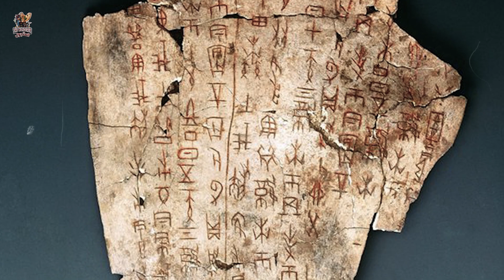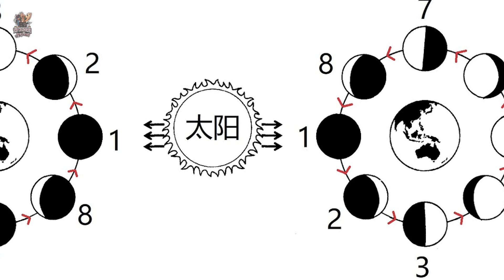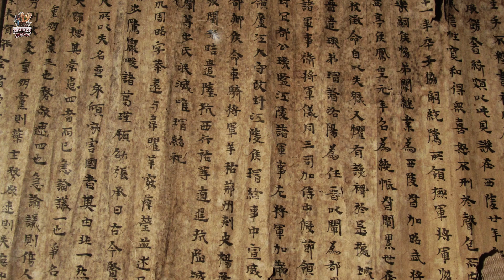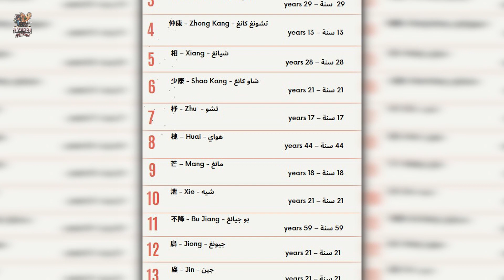China Civilization Part Two - The Rise & Fall of Xia Dynasty - Episode 13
Episode 13

In this episode, we will talk about the second period of Chinese civilization, which is the period of Xia Dynasty.

🚩 Subtitles available: Arabic, English, etc.

🚩 Soundtrack: Amir Marcus – Destiny – Artlist

🚩 Sources:

• Series of books "The Great Wall of China" - History of China, Part One - "Building China" magazine, Beijing 1986, first edition -سلسلة كتب "سور الصين العظيم" – تاريخ الصين الجزء الأول – مجلة " بناء الصين" بكين 1986 الطبعة الأولى

• تاريخ الصين المختصر – تشانغ ليان قن – A very Brief View of Chinese History Zheng Liangen - 极简中国史 郑连根 著 社科 中国历史 中国通史 新华书店正版图书籍齐鲁书社

• تاريخ الصين منذ قبل التاريخ حتى القرن العشرين – هيلدا هوخام - A Short History of China by Hilda Hookham

• أسرة شيا - جامعة تشاينا كونيكت - بقلم تشارلز سي كولب - Xia Dynasty - China Connect University - by Charles C. KOLB

• *Atlas of World History - Author Hermann Kunder and Werner Helgemann - Book DTV-ATLAS WELTGESCHICHTE - كتاب اطلس تاريخ العالم - المؤلف هيرمن كندر و فيرنر هيلغيمن
 • ويكبيديا Wikipedia

• مدير المشروع: كارسون هيرينجتون ، الكاتب: إليزابيث بنسكين ، مساعد المشروع: كريستينا جياسي ، المحرر: جيل سبيلسبري ، المصمم: كيمبرلي غليدر ، الرسام: رانجاني فينكاتيش ، الخطّاط: جون وانج. مستشارو المعلمين: توني كونكلين ، مدرسة بانكروفت الابتدائية ، واشنطن العاصمة ، آن آر إريكسون ، مدرس موارد فنية ومطور مناهج ، مدارس مقاطعة فيرفاكس العامة ، فيرجينيا كريستا فورسغرين ، مديرة Windows on Asia ، أتلانتا ، جورجيا كريستينا هاناوالت ، مدرس فنون ، مدرسة ويستفيلد الثانوية ، مدارس مقاطعة فيرفاكس العامة ، فيرجينيا - PROJECT DIRECTOR: Carson Herrington, WRITER: Elizabeth Benskin , PROJECT ASSISTANT: Kristina Giasi, EDITOR: Gail Spilsbury, DESIGNER: Kimberly Glyder, ILLUSTRATOR: Ranjani Venkatesh, CALLIGRAPHER: John Wang. TEACHER CONSULTANTS: Toni Conklin, Bancroft Elementary School, Washington, D.C. Ann R. Erickson, Art Resource Teacher and Curriculum Developer, Fairfax County Public Schools, Virginia Krista Forsgren, Director, Windows on Asia, Atlanta, Georgia Christina Hanawalt, Art Teacher, Westfield High School, Fairfax County Public Schools, Virginia